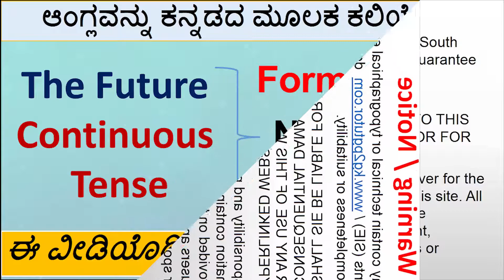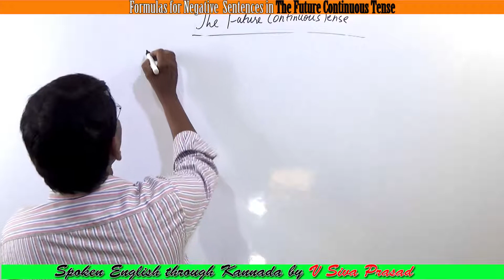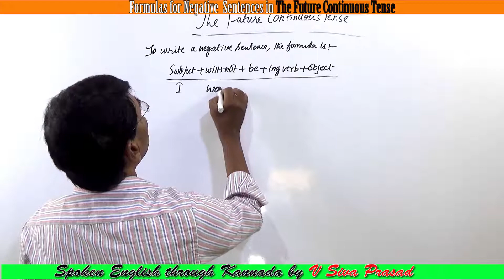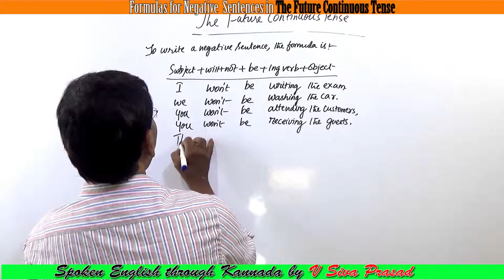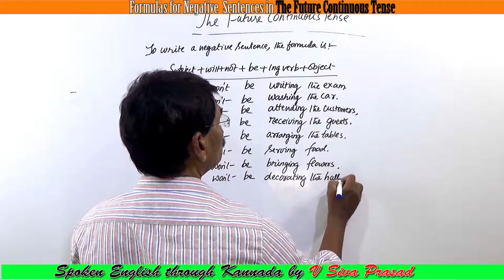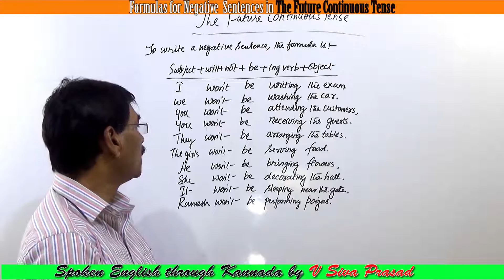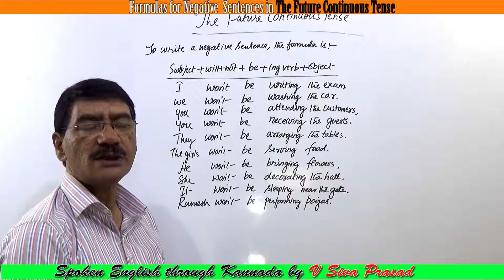Formulas for Negative Sentences in The Future Continuous Tense through Kannada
Trainer            : V Siva Prasad
Subject           : Learn step by step Spoken English and grammar through Kannada